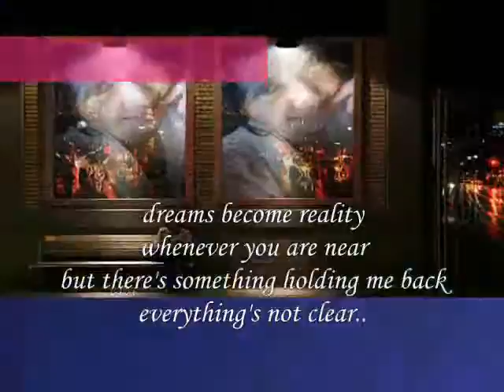dreams become reality whenever you are near My Dear ,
do.
do so
Money is an excellent servant, but the host
very bad.